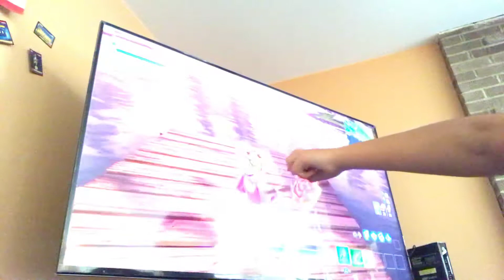Almost winning (Fortnite Battle Royale)